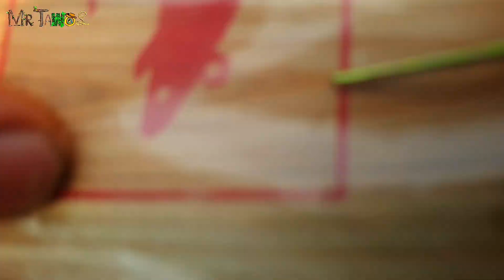full review dan uji cuba perangkap tikus, cara memasang perangkap tikus, MOUSE TRAP.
Terima kasih telah menonton video ini dan jangan lupa untuk tekan tombol "SUBSCRIBE" agar saya selalu semangat memberi inovasi baru, apabila Anda suka video ini jangan lupa untuk tekan tombol like dan komen, di ruangan komen di bawah.. Tentunya saran dan support dari sahabat semuanya amat saya perlukan untuk membuat channel ini lebih baik lagi.

Di channel Mr.tawos ini banyak mengongsikan cara membuat jerat dan mencuba perangkap² yang banyak dijual di kedai dan Internet,
Paling bagus kamu share ni video✌️😂🙏
||  \v/  ||    ||=//         ||   // =\\  \\  /\   //  ||    ||        \\
|| || || \\ O || // \\ \V/\V/